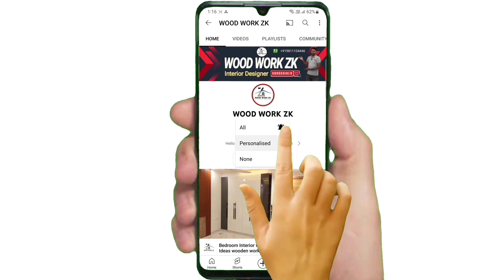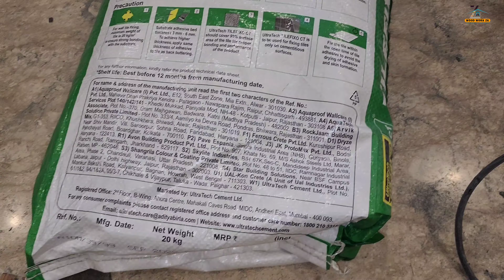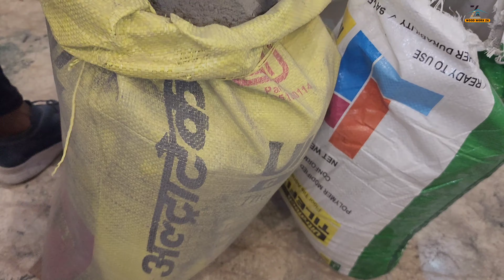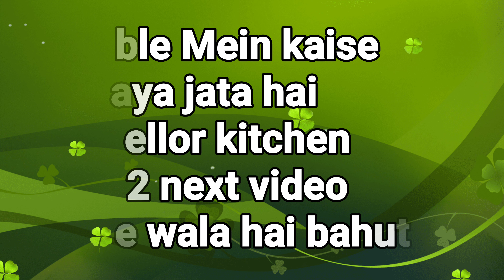Marble किचन टेबल कम्पलीट How To Install Granite Kitchen Table-Kitchen Table Complete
Hello
Friends & Family.

Ep-21| लग्जरी Interior डिजाइन | Wardrobe Design Inside | White Wardrobe Design for Master Bedroom